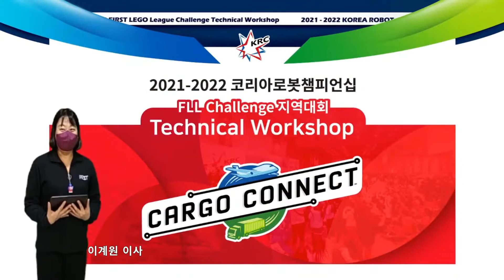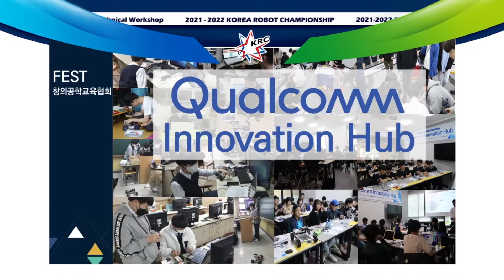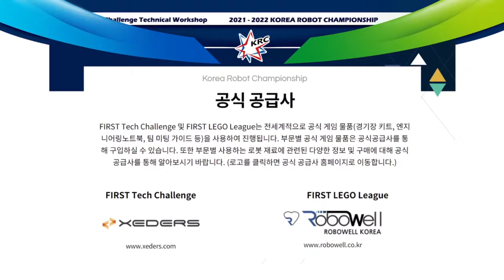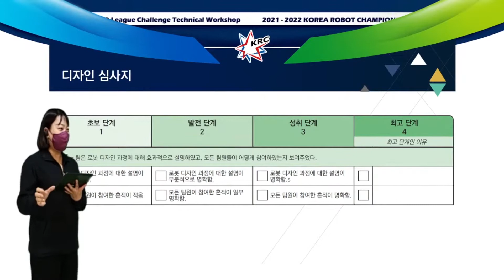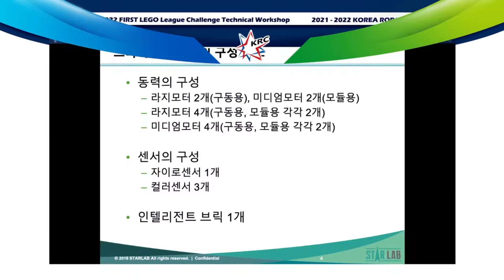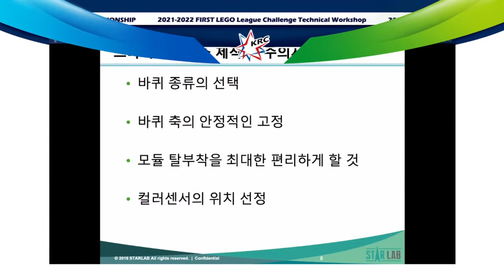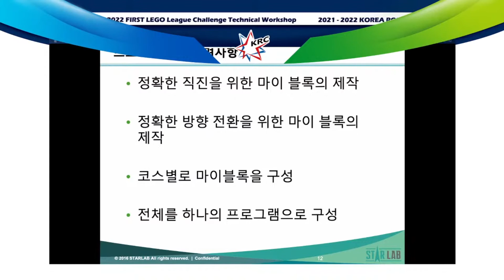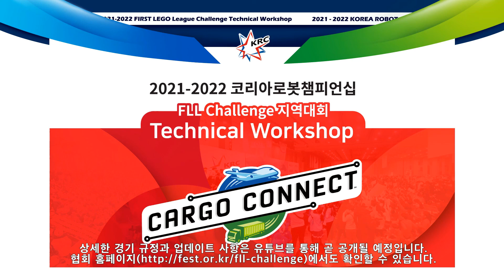2021-2022 코리아로봇챔피언십 FLL Challenge 지역대회 Technical Workshop (1부)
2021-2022 코리아로봇챔피언십 FLL Challenge 지역대회 Technical Workshop (1부)